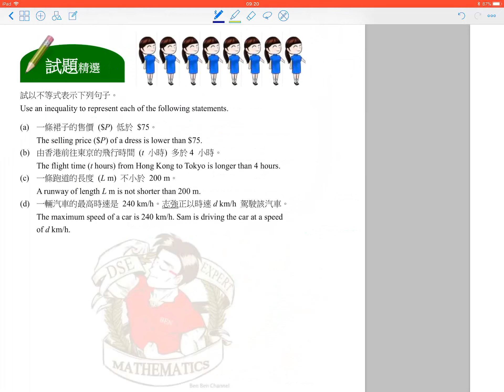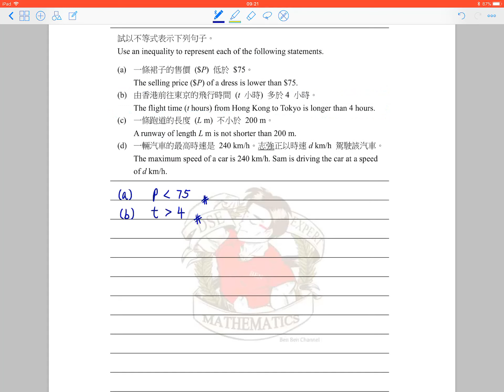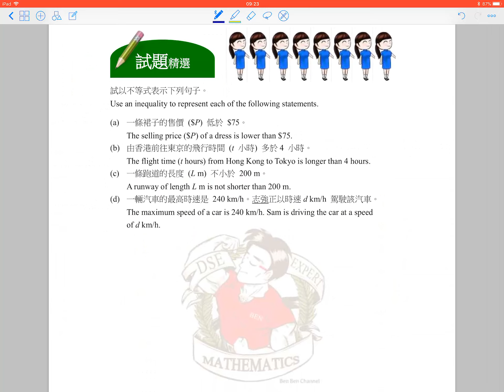3A03_Exercise 1_Q.5_(S.3 數學自主學習閣)